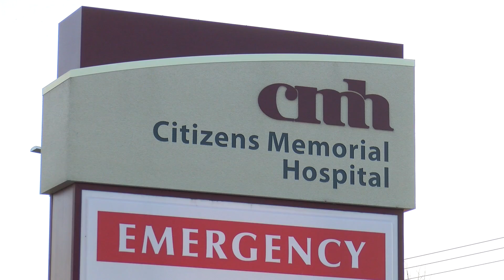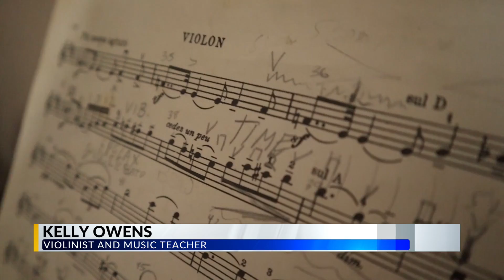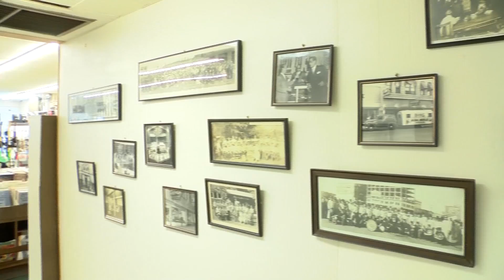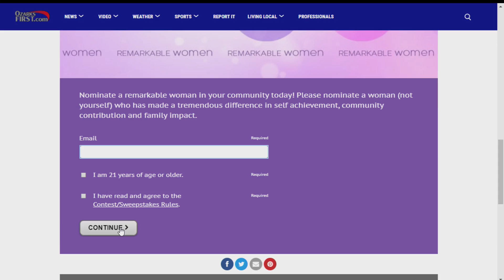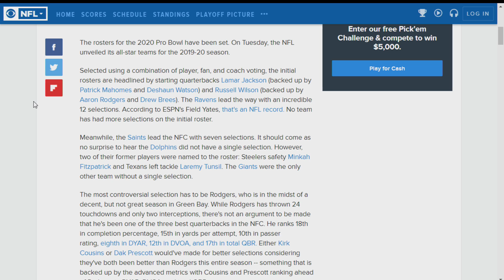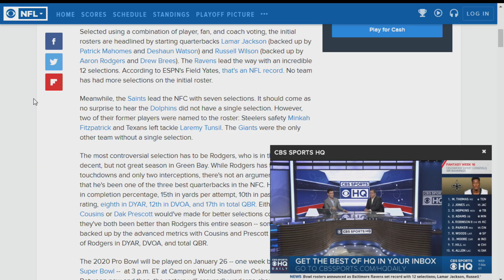Daybreak in 10 - 12/18/2019